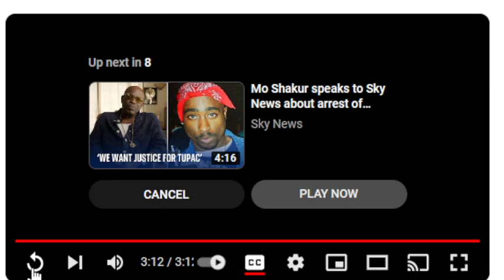tupac killer accomplice goes to court as djvlad say he been solved this case since #2019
why did keefe d lie about who the shooter was